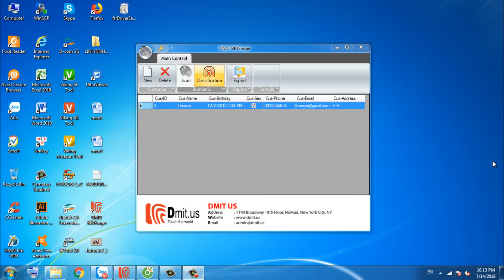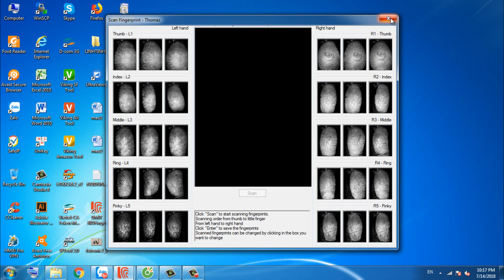DMIT Software | Guide Scan Fingerprint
The connection between fingerprint and brain

It is proved scientifically that brain is created from the 13rd to 19th week of the pregnancy. Fingerprint is also developed within this time and has a close connection with brain. Therefore, when fingerprint is diagnosed, we can know some brain indexes, as well as the allocation of brain cells and intelligence functions, so that the best fit plan or choice can be made to best develop that person's potentials.